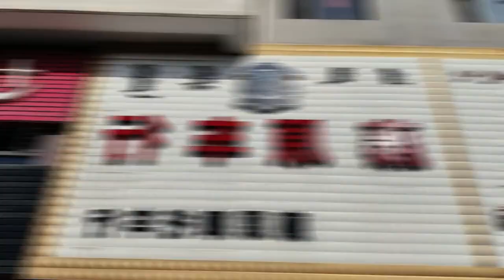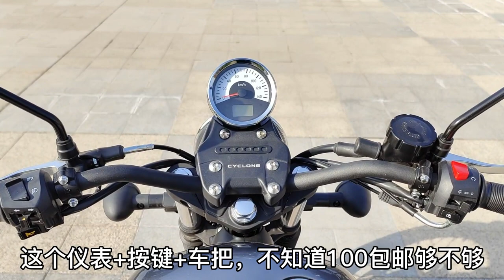一萬多的國產復古摩托《宗申·賽科龍RA2》年輕人的第一台復古？ 【小磊有料】